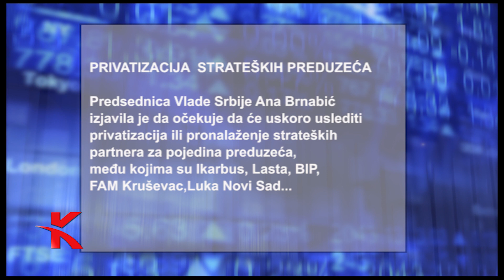Da li je isti kvalitet robe u Srbiji i EU ● Content marketing - dr Borislav Miljanović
Biznis iz drugačijeg ugla.  Teme emisije S01 E11
- Da li prolazi vreme niskih kamatnih stopa - dr Dejan Erić
- Da li je isti kvalitet robe u Srbiji i EU
- Content marketing - dr Borislav Miljanović
Urednik i voditelj Jasmina Golubović
Biznis magazin Kreativno emituje se na 50 regionalnih i iokalnih tvu Srbiji, BiH i Crnoj Gori
Proizvodnja: KREATOR GRUPA